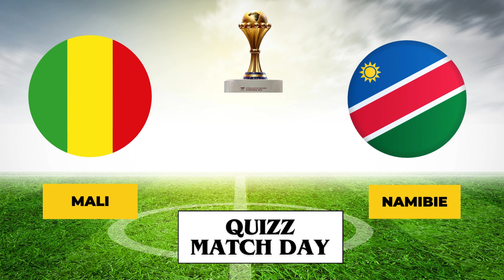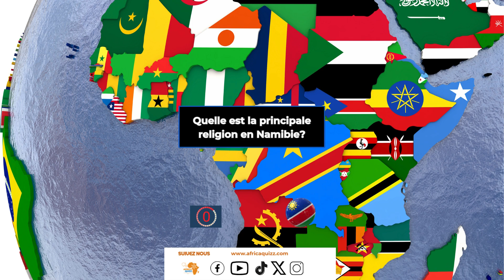Quizz Pays de la CAN2024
Bienvenue sur AfricaQuizz!

Plongez-vous dans le monde captivant du savoir et du divertissement avec notre chaîne dédiée aux quiz et aux jeux palpitants ! Sur AfricaQuizz, l'apprentissage devient une aventure ludique et chaque vidéo vous transporte dans un univers de découvertes et de défis intellectuels.

🧠 Quiz Stimulants :
Relevez des défis cérébraux passionnants avec nos quiz interactifs qui couvrent une multitude de sujets, de la science à la culture pop, en passant par l'histoire et bien plus encore. Testez vos connaissances et apprenez de nouvelles informations de manière divertissante.

🤔 Énigmes Envoûtantes :
Mettez votre logique à l'épreuve avec nos énigmes fascinantes. Que ce soit des casse-têtes visuels, des mystères intrigants ou des devinettes captivantes, chaque vidéo offre une dose de réflexion pour tous les amateurs d'énigmes.

🎉 Divertissement Garanti :
Au-delà des quiz et des énigmes, Africaquizz vous propose des moments de détente et de rire. Des challenges amusants, des jeux de société délirants, et des séquences divertissantes créent une atmosphère ludique pour tous les âges.

🤝 Communauté Engagée :
Rejoignez notre communauté passionnée de joueurs et de curieux ! Partagez vos résultats, défiez vos amis, et participez à des discussions animées. [Nom de la Chaîne] est plus qu'une chaîne YouTube, c'est une communauté qui aime apprendre tout en s'amusant.

Ne manquez aucune de nos vidéos captivantes en vous abonnant et en activant la cloche de notification. Préparez-vous à des moments inoubliables de quizz, d'énigmes et de divertissement !

Prêt à stimuler votre esprit tout en vous amusant ? Rejoignez-nous sur AfricaQuizz et partons ensemble à la découverte du savoir ludique !